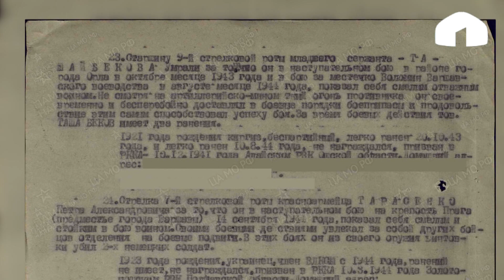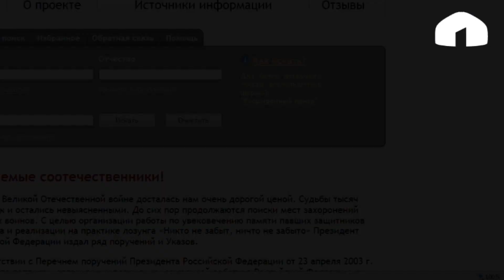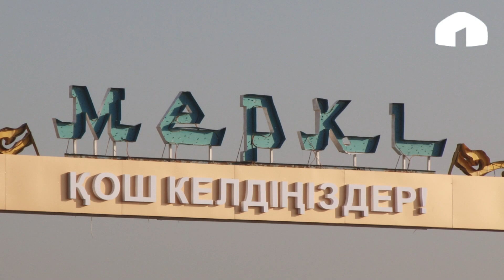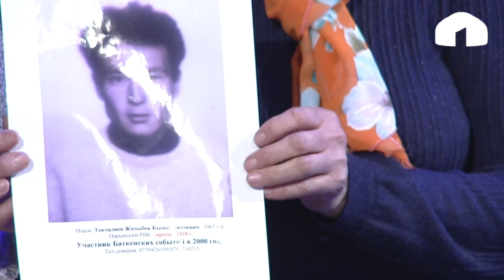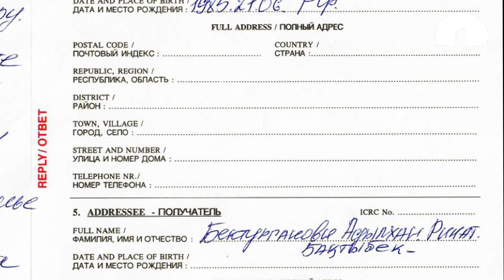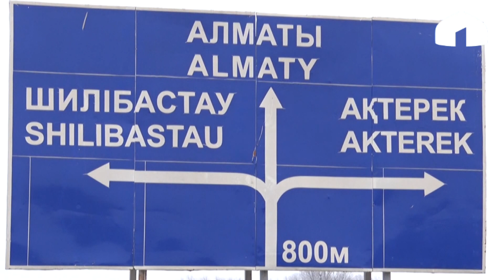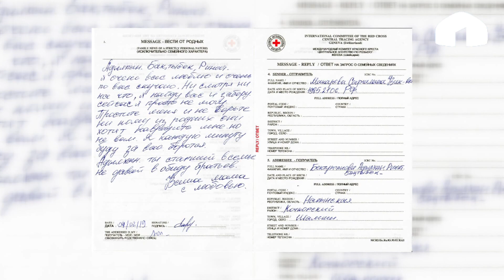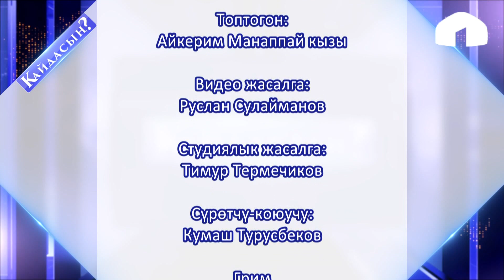Кайдасың? / Украинада ардакталып көмүлгөн кыргыз жоокери / Энеден эсенчилик кат